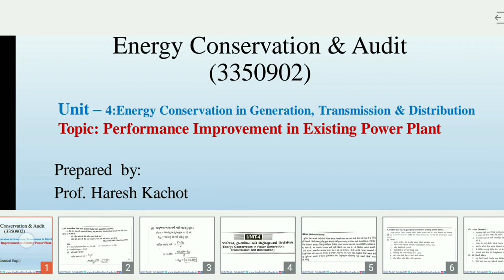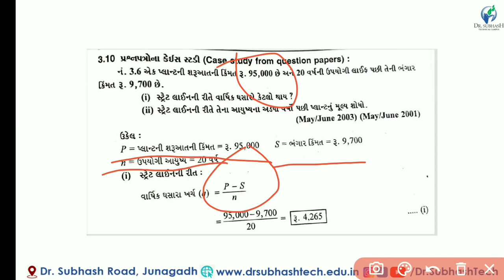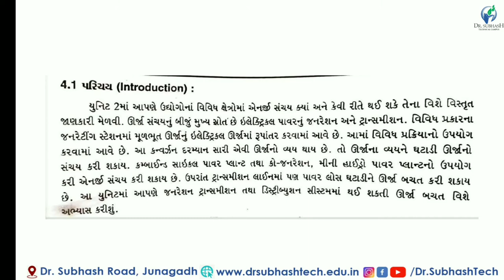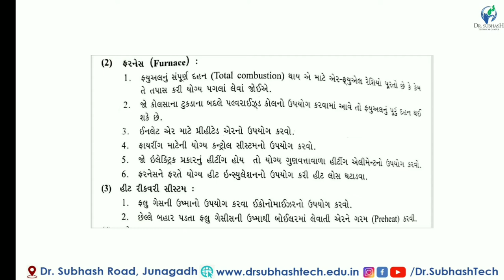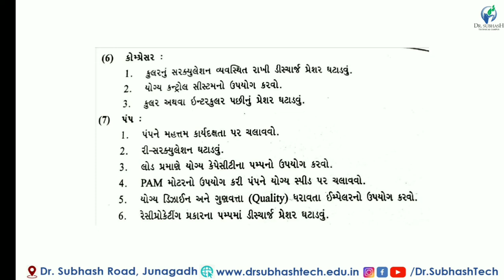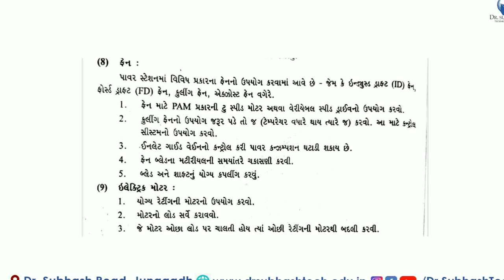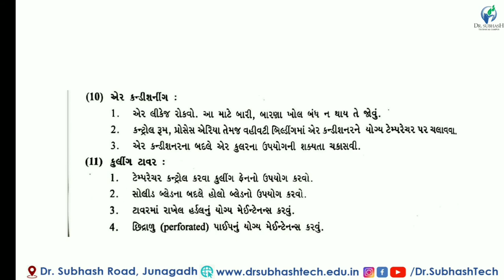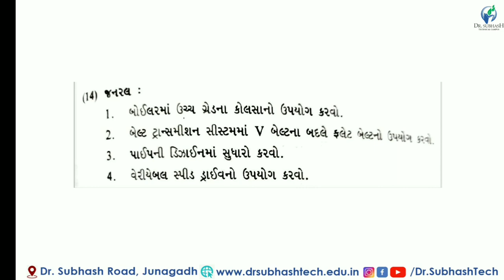ECA-LECTURE-17-Performance Improvement in Existing Power System